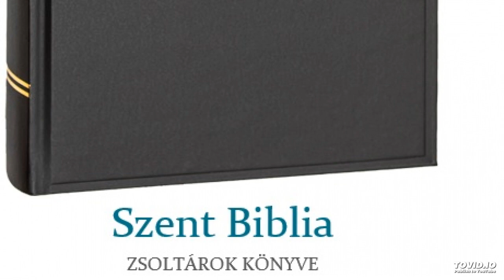Szent Biblia – Zsoltárok könyve 98.